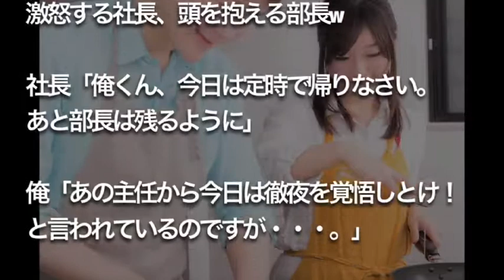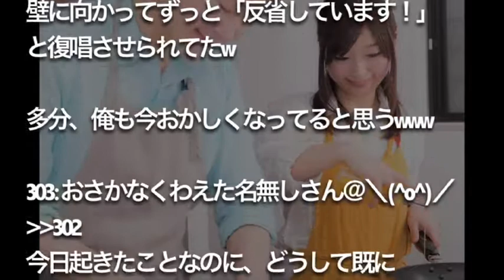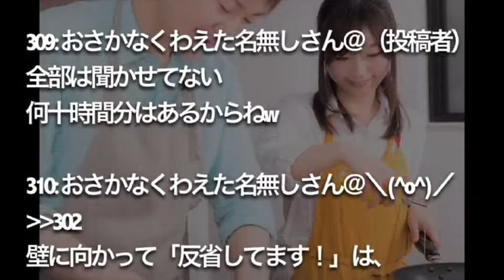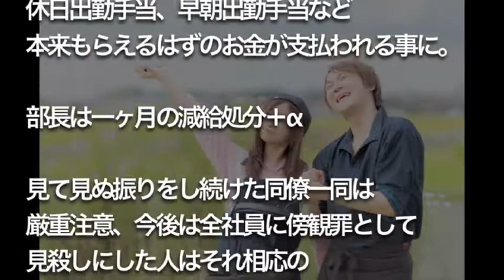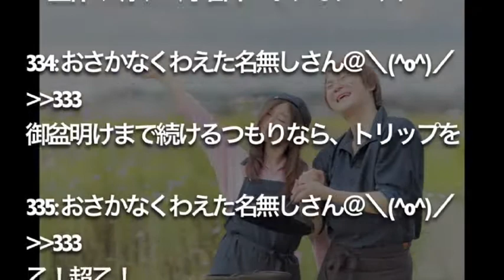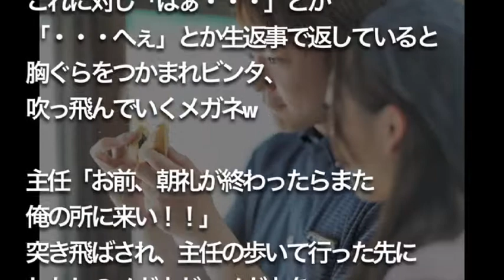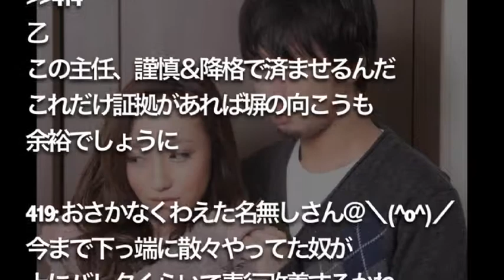【修羅場】【武勇伝】 クソ主任「残業になるのは 無能の証拠ｗ 他の人に手伝ってもらうとか 恥を知れ！」 → 社長『俺くん、今日は 定時で帰りなさい』 俺「えっ」 → その結果…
修羅場 復讐
修羅場 離婚
修羅場 汚嫁
修羅場な話
修羅場の話
修羅場 復讐
修羅場 離婚
修羅場 汚嫁
修羅場 彼女
修羅場 アレルギー
修羅場 姉
修羅場 アカペラ
修羅場 atm
修羅場 ad
修羅場 album
修羅場 犬
修羅場 遺産
修羅場 家出
修羅場 嘘
修羅場 映像
修羅場 冤罪
修羅場 閲覧注意
修羅場 ed
修羅場 映画
修羅場 op
修羅場 大奥
修羅場 音声
修羅場 女
修羅場 弟
修羅場 大人
修羅場 音楽
修羅場 親
修羅場 彼女
修羅場 カラオケ
修羅場 歌
修羅場 家族
修羅場 海外
修羅場 カバー
修羅場 歌詞
修羅場 彼氏
修羅場 汚嫁
修羅場 キチ
修羅場 曲
修羅場 汚嫁 後悔
修羅場 兄弟
修羅場 恐怖
修羅場 教師
修羅場 喧嘩
修羅場 結婚
修羅場 警察
修羅場 兄
修羅場 ケーキ
修羅場 結末
修羅場 子供
修羅場 後悔
修羅場 婚約
修羅場 交通事故
修羅場 恋人
修羅場 再構築
修羅場 再婚
修羅場 さー太
修羅場 殺人
修羅場 最新
修羅場 再会
修羅場 サイト
修羅場 詐欺
修羅場 椎名林檎
修羅場 職場
修羅場 シーン
修羅場 車
修羅場 姑
修羅場 小学生
修羅場 借金
修羅場 修学旅行
修羅場 出産
修羅場 水
修羅場 スマホ
修羅場 制裁
修羅場 先輩
修羅場 空耳
修羅場 相続
修羅場 壮絶
修羅場 托卵
修羅場 tab
修羅場 長編
修羅場 池沼
修羅場 中国
修羅場 父
修羅場 妻
修羅場 津波
修羅場 トメ
修羅場 妊娠
修羅場 ニート
修羅場 妊婦
修羅場 日本
修羅場 入院
修羅場 猫
修羅場 農家
修羅場 母
修羅場 反撃
修羅場 火
修羅場 披露宴
修羅場 復讐
修羅場 復讐 汚嫁
修羅場 復縁
修羅場 復讐 離婚
修羅場 夫婦
修羅場 復讐 浮気
修羅場 復習
修羅場 双子
修羅場 本人
修羅場 報復
修羅場 間男
修羅場 mad
修羅場 未婚
修羅場 娘
修羅場 名作
修羅場 目撃
修羅場 元嫁
修羅場 闇
修羅場 山
修羅場 やばい
修羅場 指輪
修羅場 幽霊
修羅場 嫁
修羅場 養子
修羅場 youtube
修羅場 離婚
修羅場 林檎
修羅場 流産
修羅場 隣人
修羅場 恋愛
修羅場 レス
修羅場 恋愛 まとめ
修羅場 朗読
修羅場 別れ
修羅場 学校
修羅場 外国
修羅場 画像
修羅場 楽譜
修羅場 ギター
修羅場 義母
修羅場 ギターソロ
修羅場 銀魂
修羅場 義姉
修羅場 グロ
修羅場 芸能人
修羅場 現場
修羅場 事変
修羅場 事故
修羅場 自業自得
修羅場 地震
修羅場 絶縁
修羅場 旦那
修羅場 大長編
修羅場 電車
修羅場 電話
修羅場 伝説
修羅場 奴隷
修羅場 毒親
修羅場 動物
修羅場 番組
修羅場 話
修羅場 bass
修羅場 バス
修羅場 病気
修羅場 美人
修羅場 病院
修羅場 ブス
修羅場 プリ
修羅場 姉
修羅場 アカペラ
修羅場 atm
修羅場 ad
修羅場 album
修羅場 bgm
修羅場 ボイス
修羅場 番組
修羅場 話
修羅場 bass
修羅場 bl
修羅場 病気
修羅場 長編
修羅場 cd
修羅場 駐車場
修羅場 池沼
修羅場 中国
修羅場 父
修羅場 dqn
修羅場 旦那
修羅場 奴隷
修羅場 毒親
修羅場 動物
修羅場 映像
修羅場 冤罪
修羅場 閲覧注意
修羅場 ed
修羅場 映画
修羅場 復讐
修羅場 復讐 汚嫁
修羅場 復縁
修羅場 復讐 離婚
修羅場 夫婦
修羅場 復讐 浮気
修羅場 復習
修羅場 双子
修羅場 学校
修羅場 義母
修羅場 現場
修羅場 銀魂
修羅場 義姉
修羅場 復讐
修羅場 復讐 汚嫁
修羅場 復縁
修羅場 夫婦
修羅場 犬
修羅場 遺産
修羅場 イケメン
修羅場 家出
修羅場 事変
修羅場 事故
修羅場 自業自得
修羅場 地震
修羅場 汚嫁
修羅場 彼女
修羅場 喧嘩
修羅場 結婚
修羅場 キーボード
修羅場 歌
修羅場 キチママ
修羅場 キチ
修羅場 live
修羅場 life
修羅場 娘
修羅場 モンスト
修羅場 間男
修羅場 元カノ
修羅場 mad
修羅場 名作
修羅場 妊娠
修羅場 妊婦
修羅場 猫
修羅場 生放送
修羅場 日本
修羅場 農家